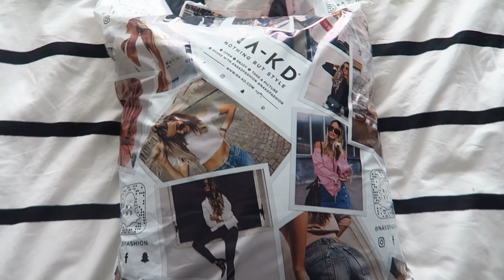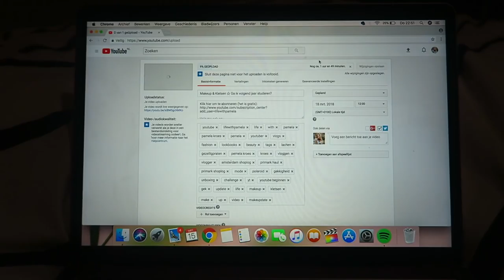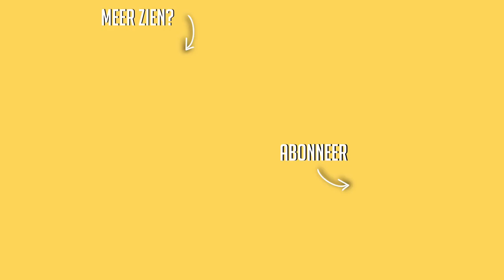Slijm maken met m'n broertje + Na-kd haul ☆ WEEKVLOG No. 144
☆ FAQ:
Leeftijd: 19 jaar
Lengte: 1.64
Camera : Canon EOS 600d + efs 17-85mm lens/50mm lens.
Vlogcamera: Canon g7x
Edit programma: final cut pro x